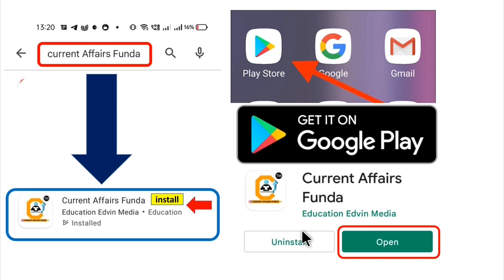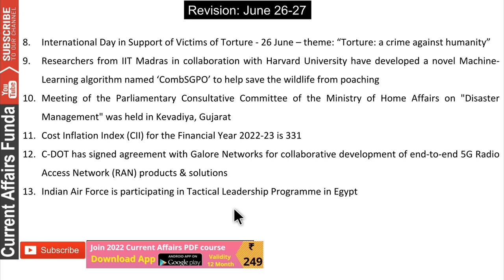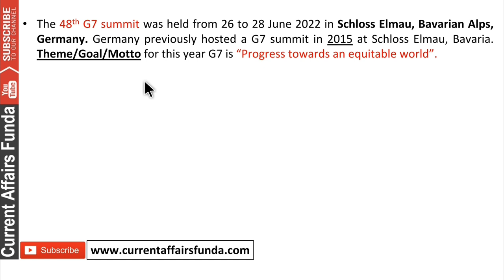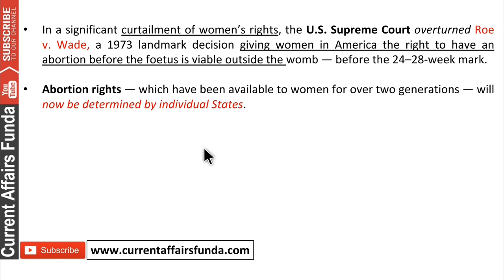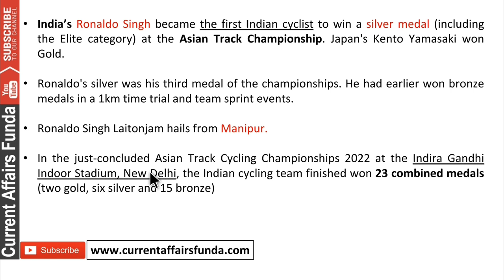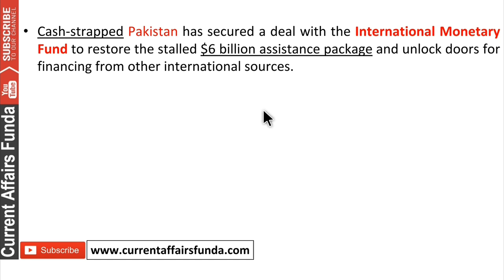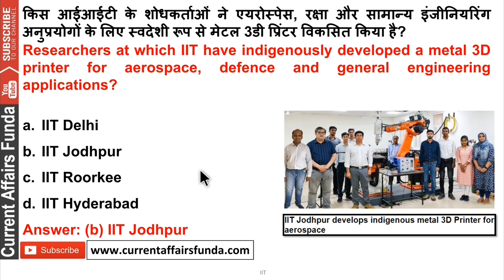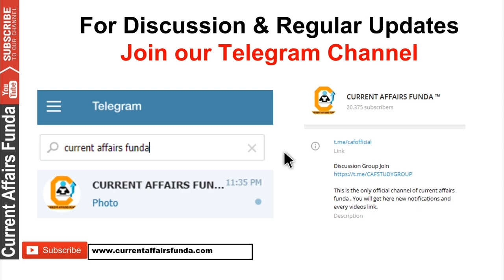28 June 2022 Current Affairs Question , 28 जून करंट अफेयर्स देखे in हिंदी & English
Course included -

28 June 2022 Current Affairs Question , 28 जून करंट अफेयर्स देखे in हिंदी & English

- 12 Month Current Affairs Available
- 12 Month banking Awareness MCQ
1 Year Current Affairs PDF e- Subscription 2021 & 2022

28 June 2022 Current Affairs Question , 28 जून करंट अफेयर्स देखे in हिंदी & English

Common Queries -